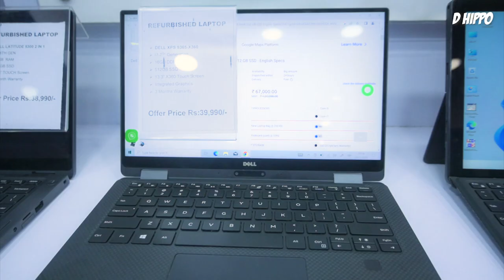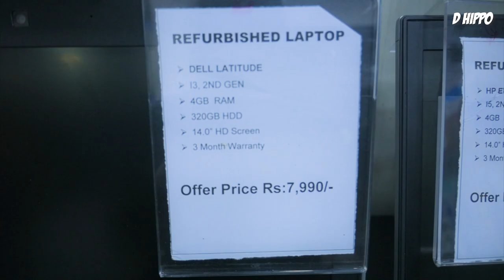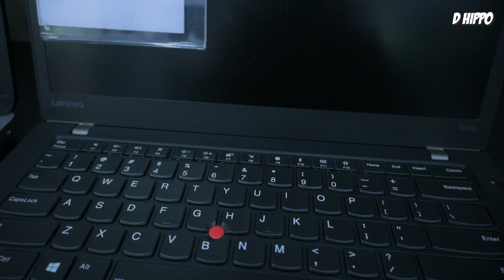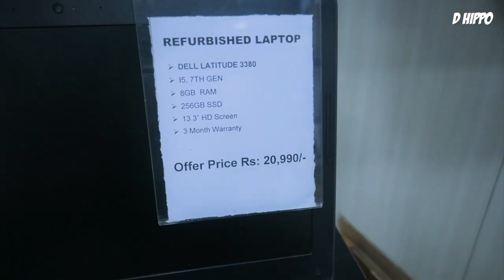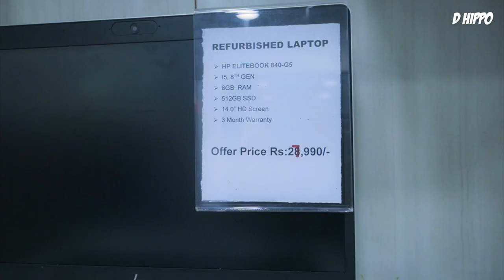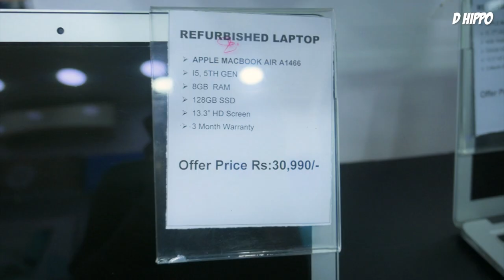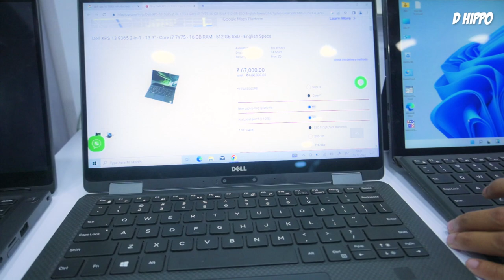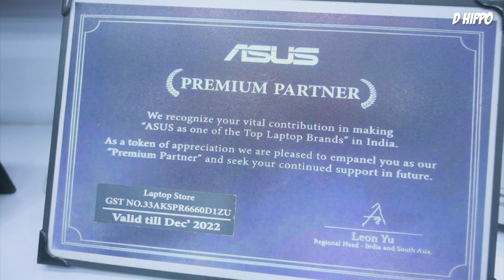Laptop for Rs.7990/-🔥! LAPTOP STORE - Chennai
Hi Friends!
In this video, we visited a cheap price laptop shop in Chennai called the laptop store, Velachery.

Address: 29, 4A, Gandhi Rd, Tambaram West, Tambaram, Chennai, Tamil Nadu 600045

109C , Ground  Floor, 100 Ft  Bye Pass Rd, Velachery, Opp to HDFC BANK, Tamil Nadu 600042, 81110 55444

Laptop Store Chennai-Adyar

1,3D, Vantage plaza, LB/MG Road, Adyar, Landmark: Next to Adyar Depo, Chennai-600041
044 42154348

No 2, North Usman Road, T Nagar Near Kodambakkam Bridge chennai, Tamil Nadu 600017

29, 4A, Gandhi Road, Tambaram West, Tambaram, Chennai, Tamil Nadu 600045
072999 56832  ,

Bangalore Branches :

237/109, HAL Old Airport Road, Marathahalli Village, Marathahalli, Bengaluru, Karnataka 560037, 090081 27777

15, 1st Floor, Sapthagiri Complex, 3rd Blk, Aurobindo Marg, Jayanagar, Near Max/People Showroom, Bengaluru, Karnataka 560011, 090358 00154

80 Feet Main Road, 650, 5th Cross Road, near Sony Signal, 6th Block, Koramangala, Bengaluru, Karnataka 560095, 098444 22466

4,Brooke bond, Ground floor, Whitefield Main Rd, Opp to R and D , Whitefield, Bengaluru, Karnataka 560066, 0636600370

Laptop Store - Ameerpet
Basement,Pillar No :1433,Surekha Chambers, Ameetpet Road,Opp Vijaya Textiles/Near SBI ATM, Ameerpet, Hyderabad, Telangana, 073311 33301

Pune & Mumbai Branches

512, Fourtuna Building,Shivar Chowk, Opp Rainbow Plaza/Mc Donalds, Pimple Saudagar, Pune, Maharashtra – 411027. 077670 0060